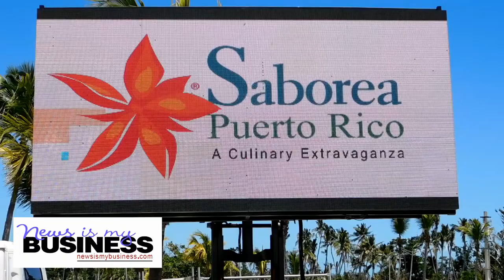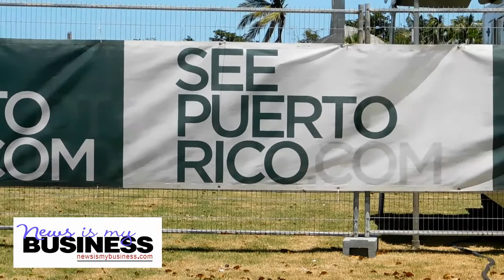Saborea Puerto Rico, a Culinary Extravaganza is in its 11th edition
The 11th edition of Saborea Puerto Rico is taking place this weekend at a beachfront venue in the northern town of Carolina. Some 6,000 attendees are expected, organizer Puerto Rico Hotel & Tourism Association confirmed.